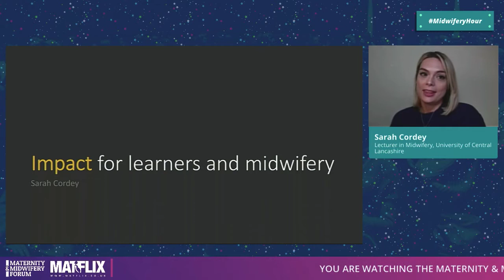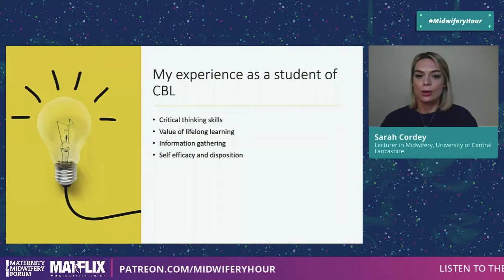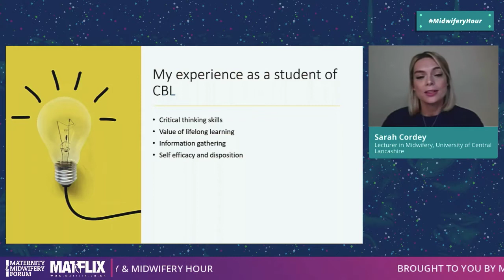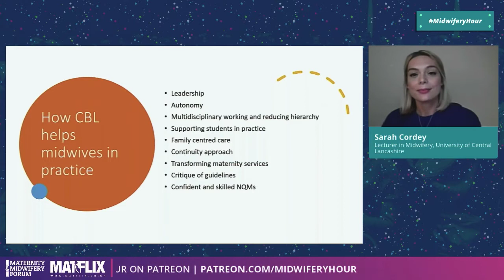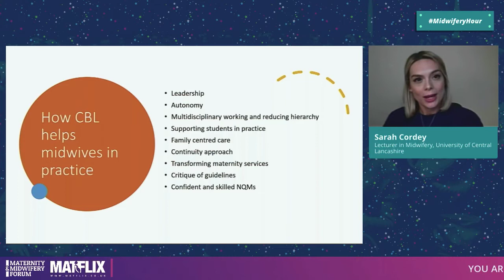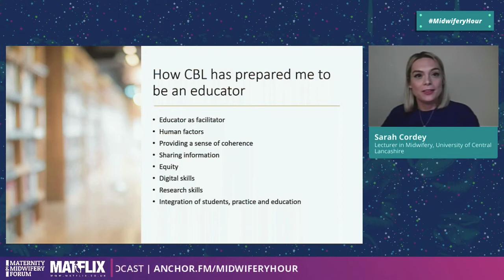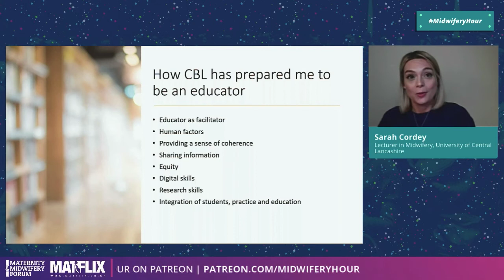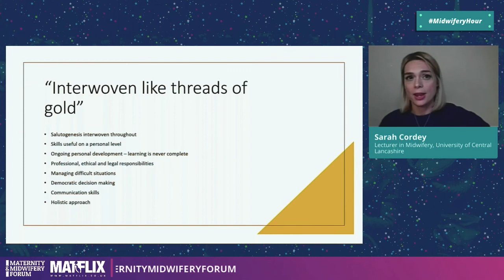6. Sarah Cordey - Educating Tomorrow’s Midwives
Midwifery education has changed so much over the last ten years.
Students need to be equipped with the tools and strategies to learn and develop through their initial programme and throughout their career.

New ways of learning and teaching are being implemented - from self directed learning, to guided study, through to flipped classrooms and scenario based learning. All approaches used to enhance student learning and understanding, and ‘make it real’.

Hear from members of the teaching team at UCLAN about how they are meeting these challenges for their students.

Episode 6 of Series 2 of the Maternity and Midwifery Hour

Presented by:
Sue Macdonald, Midwifery Educationalist; Co-editor, Mayes Midwifery

Contributors:
Dr Anna Byrom, Senior Midwifery Lecturer; Facilitator of Learning; Placement Quality Project Lead
Sherrylynne Babolcsay, Midwifery Course Leader, University of Central Lancashire
Sarah Cordey, Lecturer in Midwifery, University of Central Lancashire

WATCH THIS EPISODE OF THE MATERNITY AND MIDWIFERY HOUR: